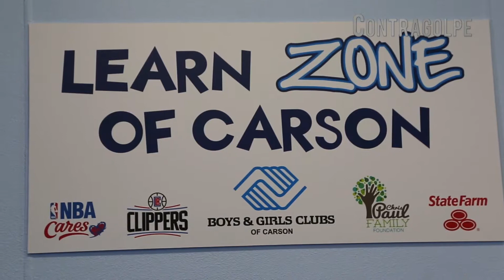Chris Paul visita Boys and Girls Club | Contragolpe Ep 2104 | Seg 4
Contragolpe 2104 - Segmento 4 - Acompañamos a Chris Paul al Boys and Girls Club de Carson, en donde hizo un donativo para restaurar el lugar, y equiparlo con equipo de computo y deportivo para que los niños que ahi se congregan puedan realizar sus actividades académicas y atléticas sin inconvenientes.

Contragolpe. Episodio 2104